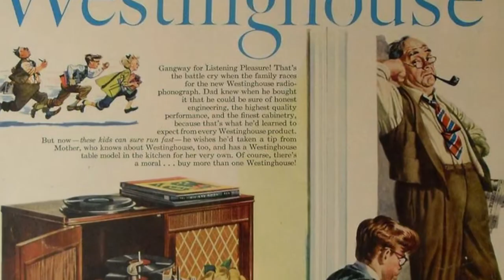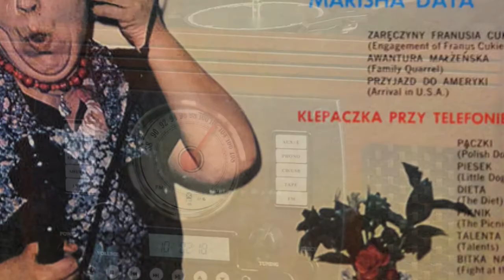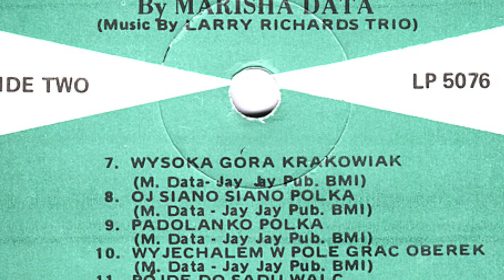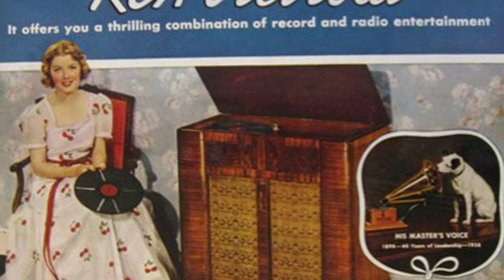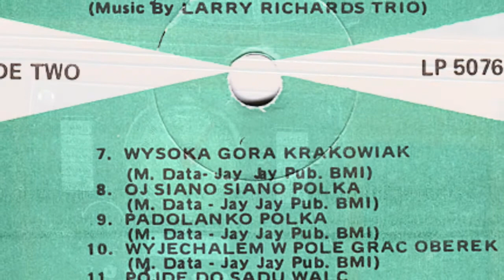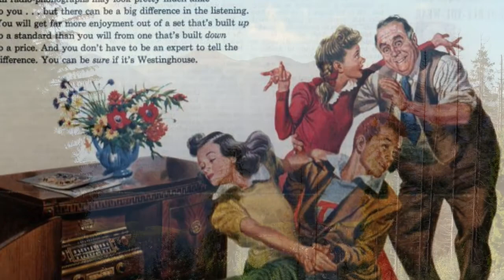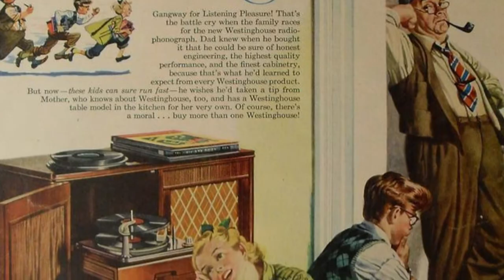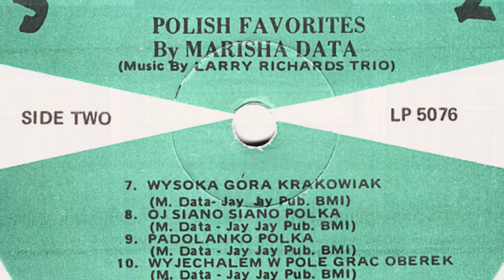Polish LP recordings in the US. Chicago, IL. circa1963. J J 5076. “Polish Favorites by Marisha Data"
Polish LP recordings in the US. Chicago, IL. circa1963. Jay Jay 5076. “Polish Favorites by Marisha Data". Marisha Data with music by Larry Richards Trio. Photos of Gubałówka in Poland’s Tatra Mountains courtesy of Czesław Karaban.
Tracklist:
A1 Violin, play for me
A2 Wishing at the Wishing Well
A3 Song of the Cuckoo Bird Polka
A4 Raindrops
A5 Mother, Someone is Knocking Polka
A6 Lilies in The Moonlight
B1 Johnnie is Not For Me
B2 You My Darling Girlies
B3 Singing Birds
B4 Falling Leaves
B5 Cherry Tree Waltz
B6 Goodnight